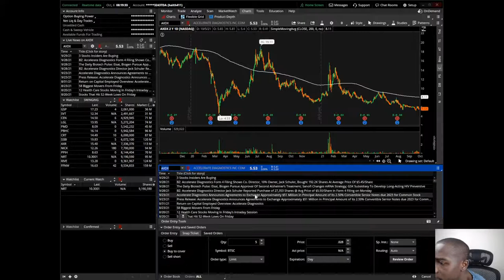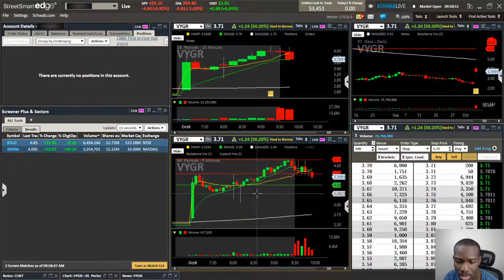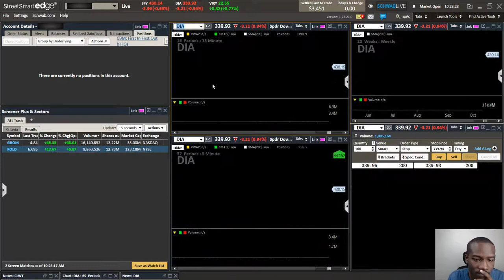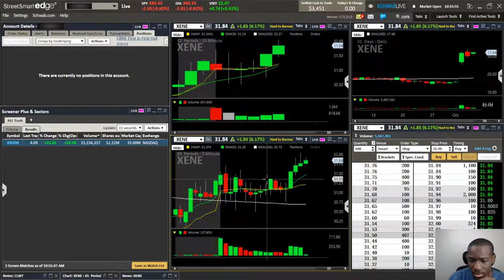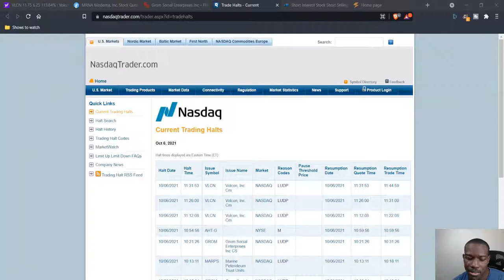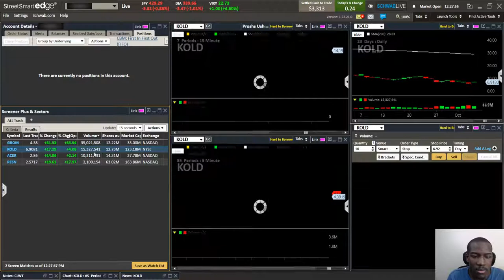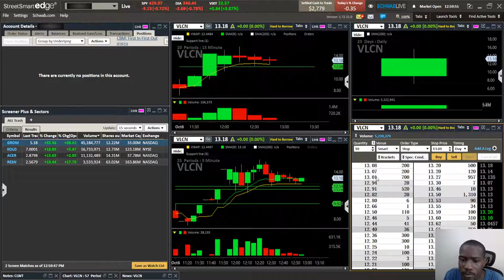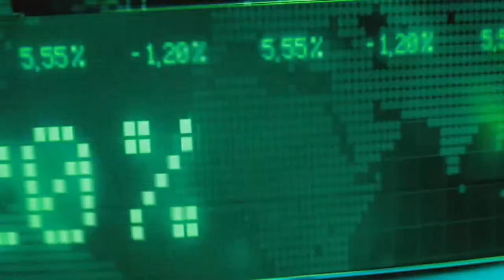[Live] Day Trading Low Float Small Caps with Street Smart Edge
Live Day Trading using Street Smart Edge. Including market technical analysis, risk management, and much more. Check out Charles Schwab Stock market trading platform. Charles Schwab provides Street Smart Edge for accurate Charting, Level 2, and other trading tools for market technical analysis. Join me every morning for live day trading where I focus on market analysis, technical analysis, market news, risk management, and finding low float stocks that have the potential to rip. I am constantly gathering the variables to give me a trading edge in the market, and show how to build a day trading strategy that works while trading the stock market live.

I will be streaming on Twitch and YouTube in the mornings.

Give TraderSync platform a try. If you have not been journaling your trades trader sync is a great way to get user friendly statistic data on your progress. If you really like it you can start a subscription with them. TraderSync has partnered with Framework Fortune, and is trying to spread the news of their amazing platform. Here is the link:

Have you tried Coinbase? One of the key features I love is that you can learn and earn. You don't have to deposit cryptos to get the benefits of holding them. Here's my link we both receive $10 and get more money to invest with:

Have you heard of CrytoTab it's an amazing Mining Tool you can use to mine BITCOIN. This miner allows you to you multiple devices to make passive calculations that make you money. CryptoTab allows you the power to control how much of your devices CPU will be devoted to mining. Oh did I mention CryptoTab is Free to use. Tell you what follow my link below to sign up and make your device work for you.

Hey well maybe you are not into crypto well I have another solution for you. Honeygain Is another app that I use that pays out Cash. You can also use multiple devices with this application. This application is part of data research and consumer traffic. You get paid for performing regular task on your device. Surf the web, Watch Youtube Vids. Basically do what you are already doing, but get paid for it. Follow my link below to add all your devices and make more passive income.

Thanks for checking out my content .I will be streaming on Twitch and YouTube in the mornings at 7:55am Central 10:30am central. I will be streaming on Twitch and YouTube in the mornings.